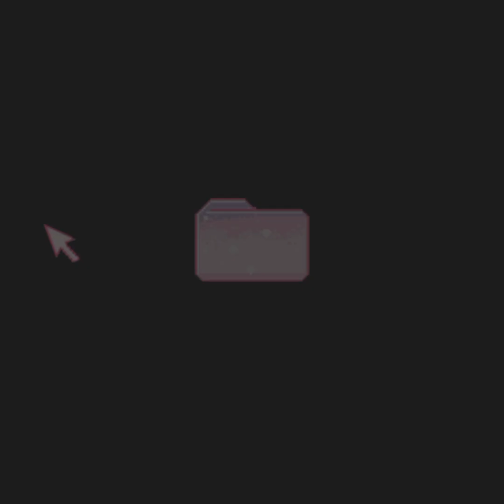ala eh ! pagksarap ga na reng ginataang papaya eh ! na may dilis .Ay ginata! eh ! ang ulam kon